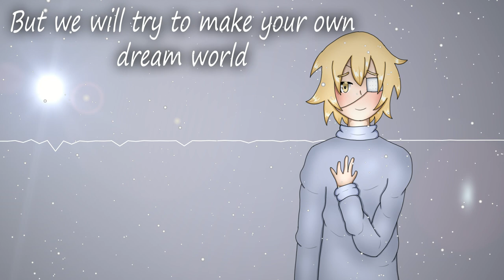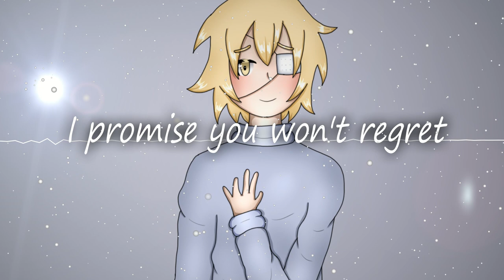【Oliver】Our dreams【Original Song】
Greetings! I finally uploaded a new original song! The lyrics are a little... Vague? What's the point?